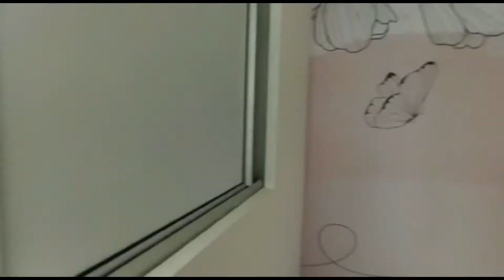COBERTURA 3 QUARTOS - ANA LÚCIA - BH (CÓDIGO:305015)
Excelente cobertura no Ana Lúcia!!

1º Piso:

- Sala ampla para dois ambientes, rebaixamento em gesso, iluminação 3D;
- 03 Quartos com armário, sendo 01 suíte com armário e box blindex;
- Cozinha americana com armários;
- 01 Banheiro social com armário e box blindex.

2º Piso:

- Sala ampla para dois ambientes;
- 01 Lavabo com armário;
- Espaço gourmet com armários, churrasqueira, ofurô e ducha;
- Área de serviço independente, com armário.

Vaga de garagem:

- 03 Vagas de garagem em linha, cobertas e demarcadas e 1 vaga livre, descoberta e demarcada.

Diferencial:

- Elevadores;
- Sistema de segurança;
- Acessibilidade para cadeirantes e pessoas com mobilidade reduzida.

Os valores de venda e dos encargos (IPTU/condomínio etc.) exibidos poderão sofrer mudanças e aumentos sem prévio aviso.

Por esse motivo os valores deverão ser confirmados no nosso setor comercial e os encargos no prédio/condomínio e IPTU na Prefeitura.Excelente cobertura no Ana Lúcia!!

1º Piso:

- 03 Quartos com armário, sendo 01 suíte com armário e box blindex;
- 01 Banheiro social com armário e box blindex.

Vaga de garagem:

- 03 Vagas de garagem em linha, cobertas e demarcadas e 1 vaga livre, descoberta e demarcada.

Diferencial:

- Elevadores;
- Sistema de segurança;

Por esse motivo os valores deverão ser confirmados no nosso setor comercial e os encargos no prédio/condomínio e IPTU na Prefeitura.